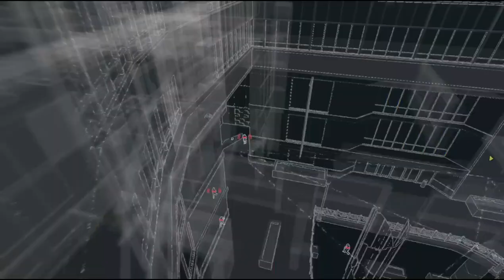Watch Dogs - Extrait de Gameplay 02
Watch Dogs Replay d'hier N°2